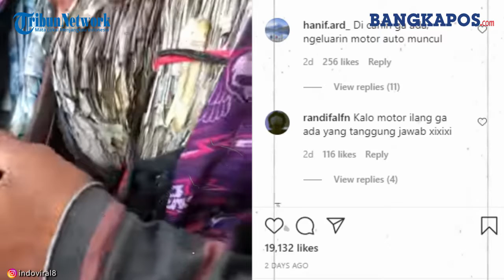Video Viral Penghasilan Tukang Parkir yang Punya Uang Gepokan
Beredar video uang tukang parkir yang begitu banyak.
Video tersebut begitu ramai jadi perbincangan warganet dan menuai sorotan.
Video itu diunggah oleh berbagai akun anonim, salah satunya akun Instagram @indoviral8, Kamis (16/09/2021).
Pada keterangan video dituliskan bahwa seorang tukang parkir memiliki uang lebih dari gaji UMR.